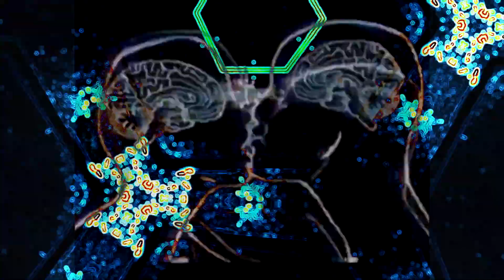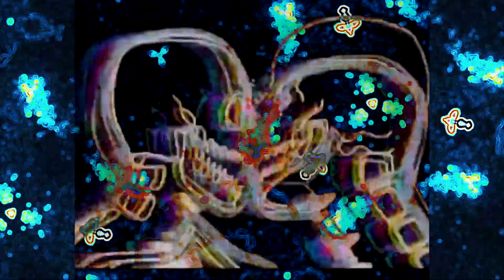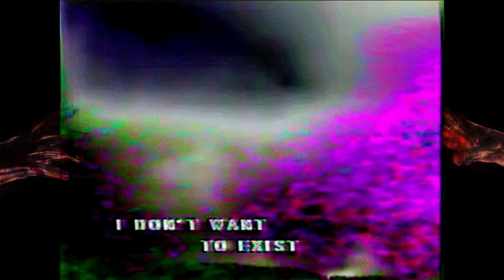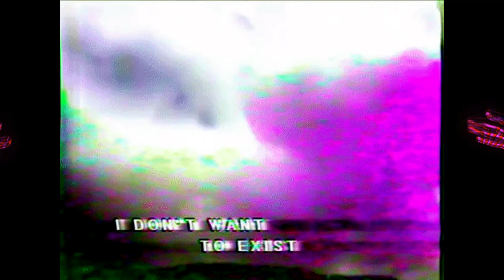~I Wish ~ Tom Misch ~ Lofiedit ~